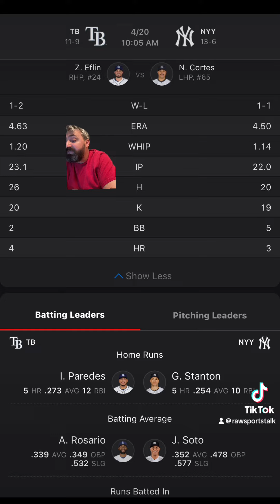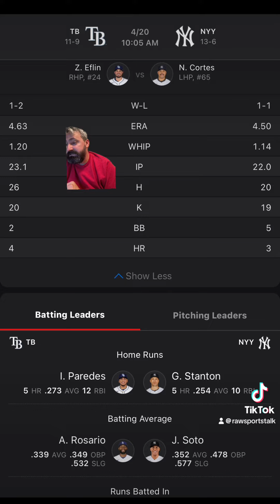New York Yankees VS Tampa Bay Rays :MLB Sports Betting Info for 4/20/24